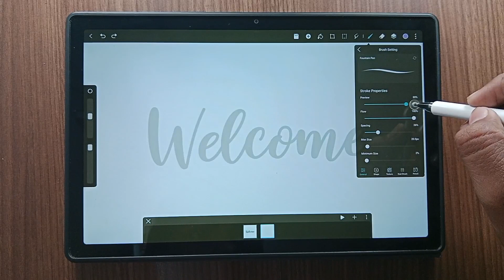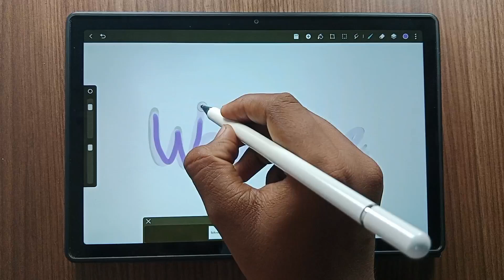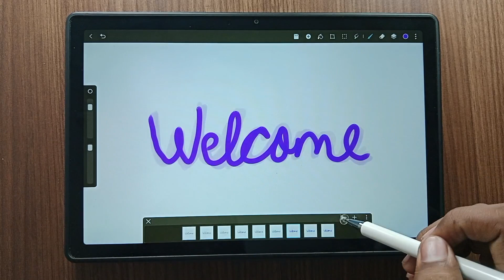procreate for Android l Android animation l hi paint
HIPAINT animation
procreate for Android
easy animation features
Samsung galaxy A8 tab